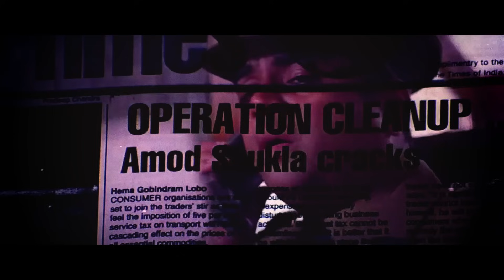Satya 1998 | Mashup | Manoj Bajpayee | Gangster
Song: Satya Dialogues Remix
by :- @subodh_su2
edit & sfx:- @_ajay_padwal_